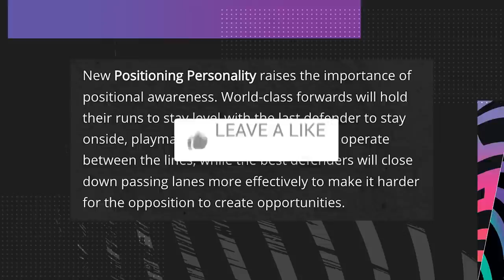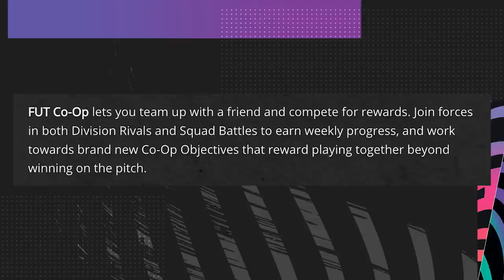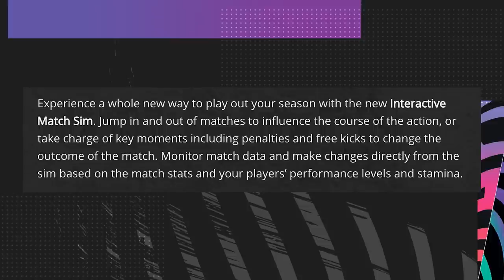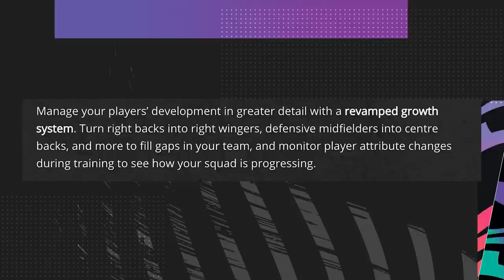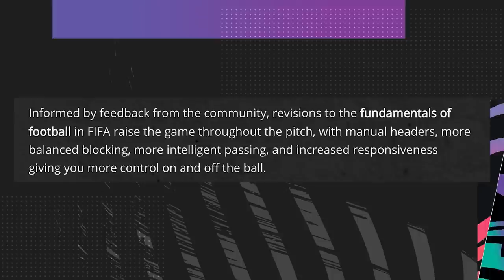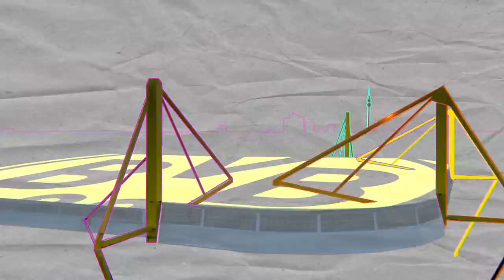FIFA 21 OFFICIAL TRAILER DETAILS EXPLAINED!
In this FIFA 21 video, I will be talking to you about all of the details you have missed in the FIFA 21 Reveal Trailer.